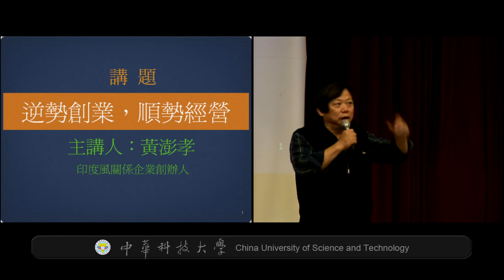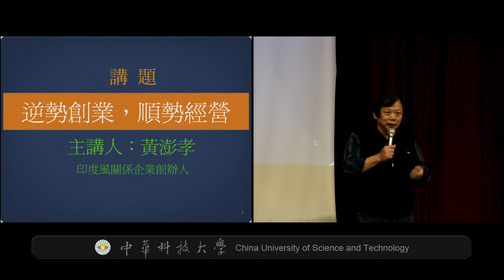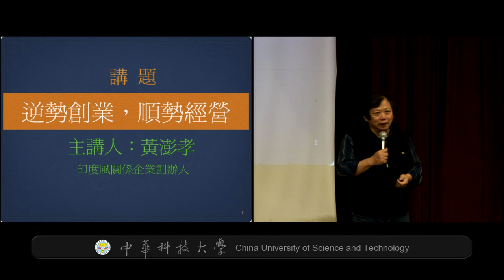創意與企業經營-印度風關係企業 黃澎孝創辦人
講座系列：企業經營管理實務講座
講座主題：創意與企業經營
主講人：印度風關係企業 黃澎孝 創辦人
講座日期：2013年01月02日 13:20~15:10
講座地點：中華科技大學 學生活動中心大禮堂
主辦單位：中華科技大學 商管學院
錄製單位：中華科技大學 教務處遠距教學組
錄製人員：楊智森、林文博、趙安、張景評、林維佑